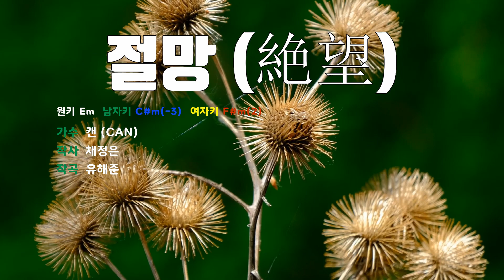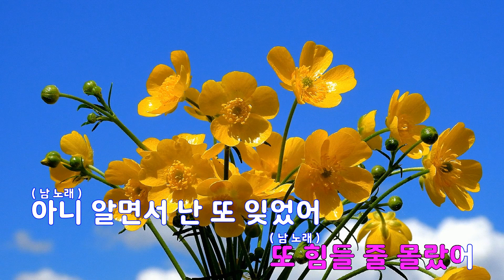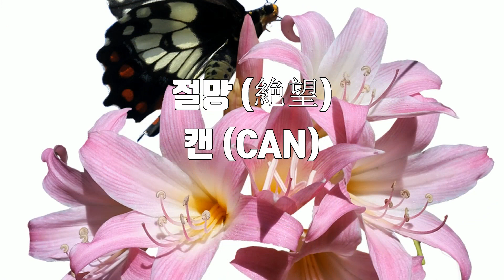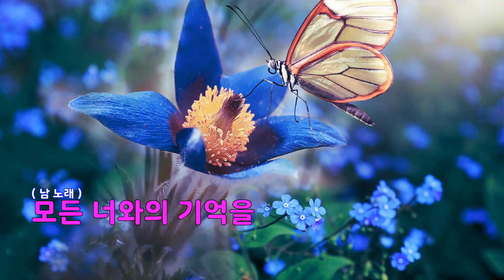[은성 반주기] 절망(絶望) - 캔(CAN)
절망(絶望) - 캔(CAN)
작사 ː 채정은, 작곡 ː 유해준